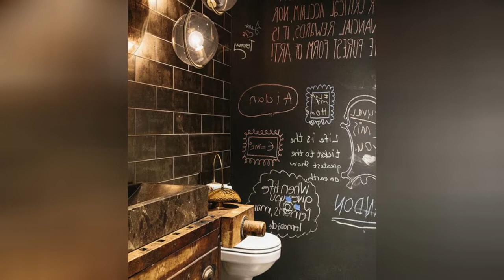75 Beautiful Black Tile Powder Room With Black Walls Design Ideas #163 ❤️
0:00 - Intro
0:00:12 -  #1
0:00:17 -  #2
0:00:22 -  #3
0:00:27 -  #4
0:00:32 -  #5
0:00:37 -  #6
0:00:42 -  #7
0:00:47 -  #8
0:00:52 -  #9
0:00:57 -  #10
0:01:02 -  #11
0:01:08 -  #12
0:01:14 -  #13
0:01:20 -  #14
0:01:26 -  #15
0:01:32 -  #16
0:01:38 -  #17
0:01:44 -  #18
0:01:50 -  #19
0:01:56 -  #20
0:02:02 -  #21
0:02:09 -  #22
0:02:16 -  #23
0:02:23 -  #24
0:02:30 -  #25
0:02:37 -  #26
0:02:44 -  #27
0:02:51 -  #28
0:02:58 -  #29
0:03:05 -  #30
0:03:12 -  #31
0:03:19 -  #32
0:03:26 -  #33
0:03:33 -  #34
0:03:40 -  #35
0:03:47 -  #36
0:03:54 -  #37
0:04:01 -  #38
0:04:08 -  #39
0:04:15 -  #40
0:04:22 -  #41
0:04:29 -  #42
0:04:36 -  #43
0:04:43 -  #44
0:04:50 -  #45
0:04:57 -  #46
0:05:04 -  #47
0:05:11 -  #48
0:05:18 -  #49
0:05:25 -  #50
0:05:32 -  #51
0:05:40 -  #52
0:05:48 -  #53
0:05:56 -  #54
0:06:04 -  #55
0:06:12 -  #56
0:06:20 -  #57
0:06:28 -  #58
0:06:36 -  #59
0:06:44 -  #60
0:06:52 -  #61
0:07:00 -  #62
0:07:08 -  #63
0:07:16 -  #64
0:07:24 -  #65
0:07:32 -  #66
0:07:39 -  #67
0:07:46 -  #68
0:07:53 -  #69
0:08:00 -  #70
0:08:07 -  #71
0:08:14 -  #72
0:08:21 -  #73
0:08:28 -  #74
0:08:35 -  #75